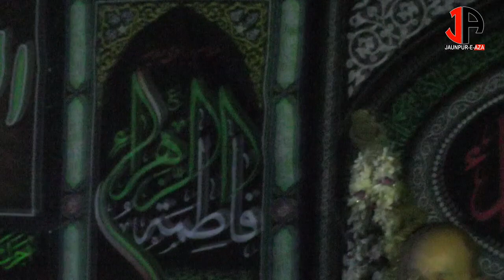Nauha 2020 मेरा जनाज़ा शब मे उठाना || Mera Janaza Shab Me Uthana | Nauha Maulana Jinan Asghar Maulai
Nauha 2020 मेरा जनाज़ा शब मे उठाना || Mera Janaza Shab Me Uthana |
Nauha Maulana Jinan Asghar Maulai sb. Delhi

Ayyam-e-Fatimi s.a Jaunpur 2020